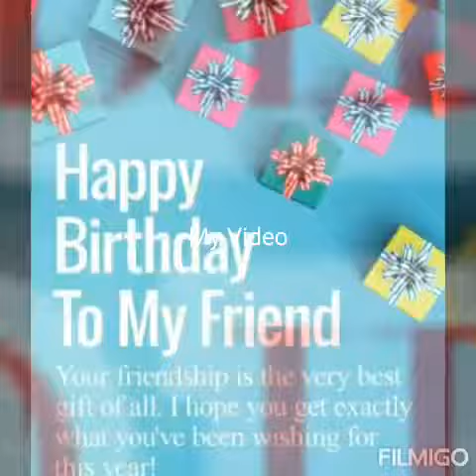TPB BIRTHDAY CELEBRANT ADMIN LG RHEN CAYABAT CELORICO(02-21-20)LATE UPLOAD